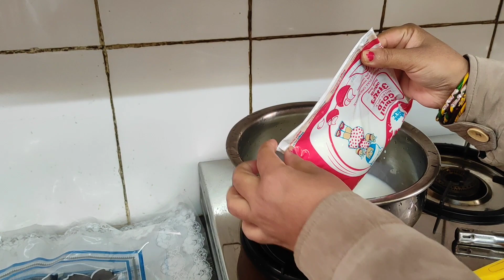सीताफल की खीर/बासुंदी || Custard Apple Basundi || अलग मिठास, व्रत स्पेशल 😊😋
सीताफल की खीर/बासुंदी कैसे बनाये?
Recipe of custard apple kheer.
How to cook kheer?
How to cook Basundi?
सीताफल की बीज कैसे निकाले?
custard apple basundi recipe
kheer recipe
sitafal basundi recipe
basundi recipe in hindi
rice kheer recipe
kheer recipe in hindi
sitaphal basundi recipe
chawal ki kheer recipe in hindi
shahi kheer recipe
how to make rice kheer
how to make chawal ki kheer